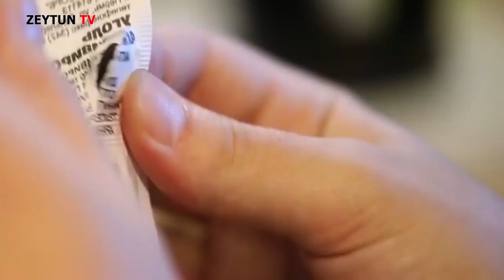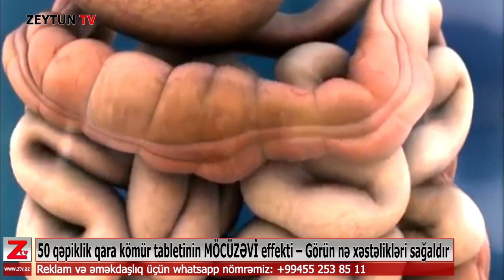Qara kömür tabletinin MÖCÜZƏVİ effekti – Görün nə xəstəlikləri sağaldır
Apteklərdə illərin sınanmış vasitəsi qara kömür – absorbizə edici preparat təkcə zəhərlənmələrdə istifadə olunmur. Qara kömür tableti ilə siz onlarla problemi aradan qaldıra bilərsiz.

Köp və meteorizm əleyhinə

Normalda insan sutkada 14-16 dəfə qaz ifraz edə bilər. Yox əgər köp və meteorizm həddən artıq çoxdursa, sizi narahat edirsə, hətta köpdən qarın ağrıyırsa, yeməkdən öncə 3-4 tablet qara kömür atın.

Pis və yaxşı xolesterin

Qanda pis xolesterinin artması ürək-damar xəstəliklərini artırır. Tədqiqatlar göstərib ki, 1 ay ərzində gündə 3 dəfə qara kömür qəbul etmək pis xolesterinin faizini 40% aşağı salır, yaxşı xolesterini isə qaldırır.

Böyrəklərin sağlamlığı

Hər gün böyrəklər 140 litr qan təmizləyir, 1 litr sidik ifraz edir. Şəkər, duz, yağ, konservant qəbulu böyrəklərin özünü təmizləmə, filtrasiya funksiyasını pozur. Aktivləşdirilmiş kömür sidik turşusu və toksinləri bədəndən qovub çıxardığından, böyrəklərin də işini yüngülləşdirir.

Dəri təmizlənməsi

Canlı saçlar

Baş dibi toksin, piy, kirlə örtülür, follikullar nəfəs ala bilmir, saçlar dibdən kirli və cansız olur. Kömür saç dibini təmizləyir, saçlara canlılıq və parlaqlıq verir. Şampunlardan fərqli olaraq kömür 100% təbii və zərərsizdir.

Dişlərin ağardılması

Dişlərin dərin təmizlənməsi, ləkələrin aparılması üçün bahalı prosedurlara getməyə ehtiyac yoxdur. Diş fırçasına əzilmiş qara kömür tableti töküv həftədə 2-3 dəfə dişləri sürtmək diş emalını təbii təmizləyib ağardır.

Ağızdan pis qoxu

Aktivləşdirilmiş kömür turşu-qələvi balansını normallaşdırdığına görə, damaq və ağız boşluğundakı bakteriyaları məhv edir.

Vaxtından əvvəl qocalmaya qarşı

Sübut olunub ki, müntəzəm qara kömür qəbul etdikdə orqanizmdən toksin və şlaklar təmizləndiyinə görə, insan cavan qalır, gec qocalır. Hollivud ulduzları bu sirri bildiyindən, qara kömürdən daima istifadə edirlər.

Kanalımızda sizlər üçün müxtəlif mövzularda gündəlik bir neçə sağlamlıq videoları hazırlayırıq.Videolarımızın əvvəlinə və sonuna siz də sərfəli qiymətə öz reklamınızı yerləşdirə bilərsiniz..Bildirək ki, sağlamlıq videoları bütün dövrlərdə baxıldığı üçün sizin reklam da daha çox izlənəcək ki,bu da sizin məhsullarınızı daima  gündəmdə saxlayacaq.
Qeyd edək ki, ZEYTUN TV  fəaliyyətə başladığı gündən izləyicilər, həkimlər, tərəfdaşlar arasında böyük rəğbət və hörmət qazanıb. Biz bu kanalı öz sağlamlığına biganə olmayan, yaxınları, əzizləri və uşaqlarının qayğısına qalan insanlar üçün yaratmışıq.
Sizinlə əməkdaşlıqdan qürur duyarıq!

© ZEYTUN TV-nin istehsal etdiyi bütün materiallar MÜƏLLİF HÜQUQU İLƏ QORUNUR.